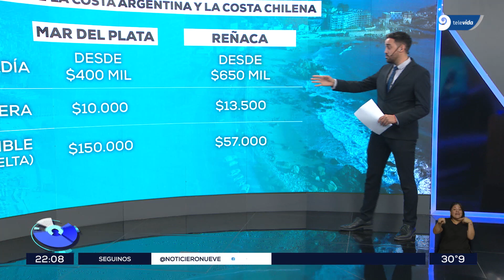Vacaciones de verano: los precios en la costa chilena y en la costa argentina este 2024